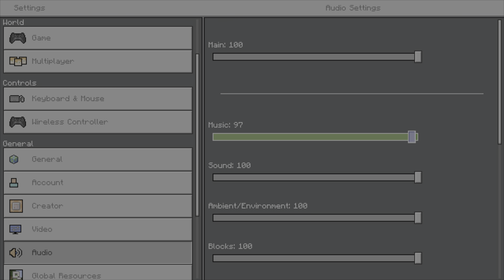Minecraft Hardcore pt1